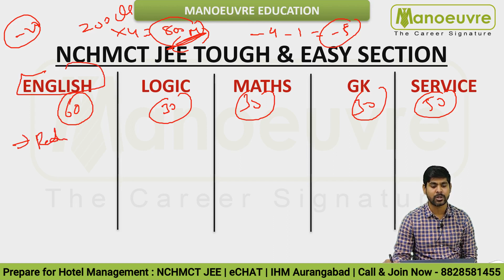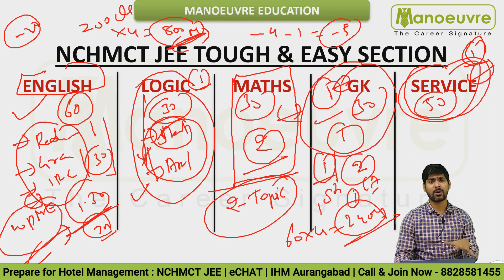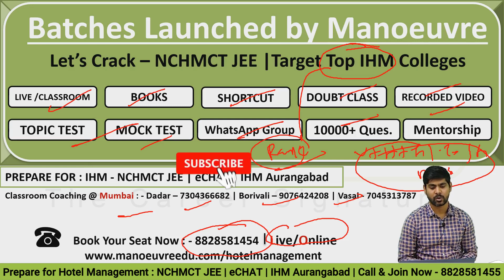NCHMCT JEE 2023 - Which Is Tough & Easy Section ? | How To Prepare ? | Must Watch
CLASSROOM COACHING :-
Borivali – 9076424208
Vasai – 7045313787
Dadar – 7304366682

Must Watch -

YouTube Handles : -

Social Handles :-